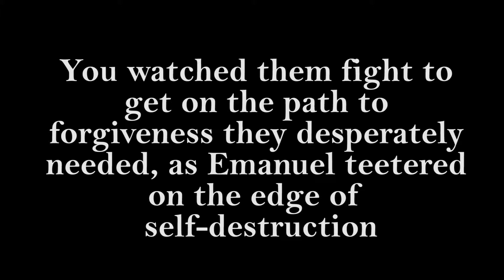AHTF Awards and the Sequel- A Heart That Forgives 2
God has blessed exceedingly, abundantly, above all I ever imagined! Consider being part of the next chapter of the powerful story!